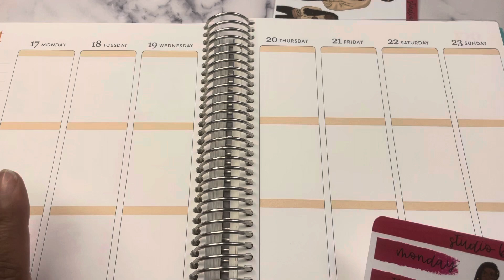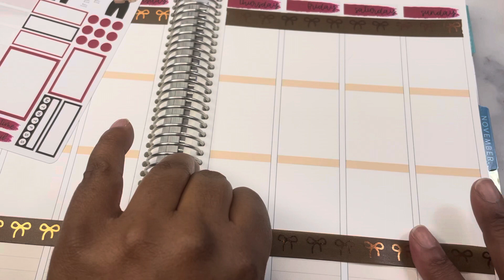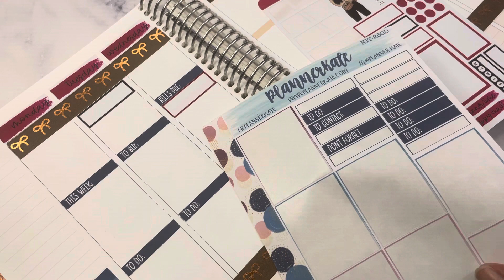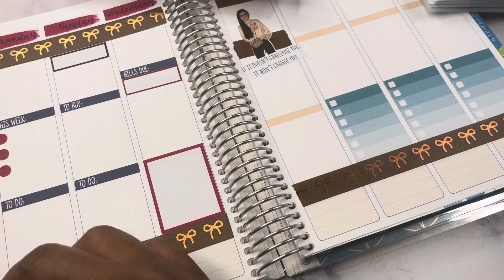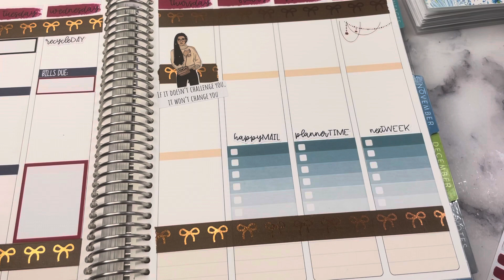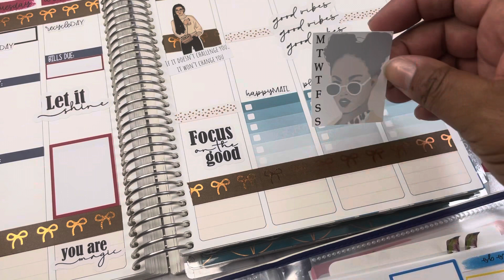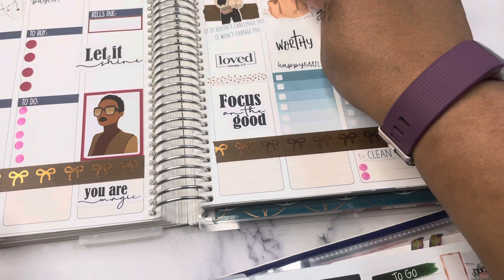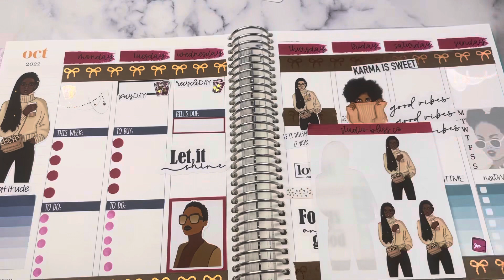Plan With Me | Life Planner | October 17-23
Plan With Me - Join me for a chat while I plan my week in the Erin Condren Life Planner for October 17-23, 2022. I am using the Wild Thoughts Weekly Mini Kit from Studio Bliss Co. The washi is Simply Gilded. The dolls and scripts are from Studio Bliss Co. I hope you find some ideas for daily planning with this video.

Shop With Me for Planner Stickers and Cash Envelopes on Etsy at Studio Bliss Co.